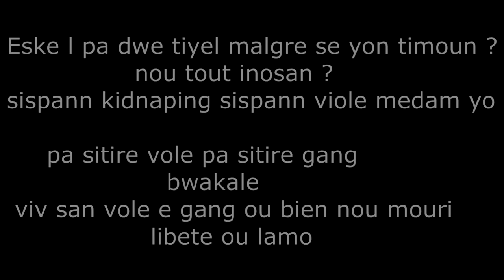Arena Pedi la vil Gro bebe san pitie - bwakale Ep 1 Mesaj a la nasyon - tikomik an kreyol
mesaj la tris men vrè 😭😭